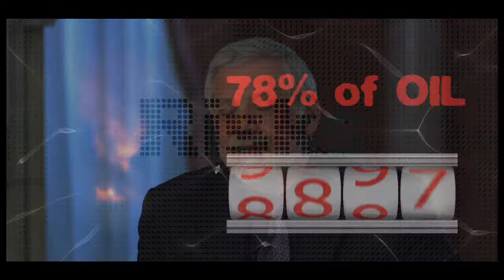TURNING OIL INTO SALT - TRAILER Energy Security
TRAILER - Ninety seven percent of the fuel used in U.S. transportation is petroleum-based, and two-thirds of this oil is imported.  Turning "Oil into Salt" points toward a solution based on an "open fuel standard", reducing our society's dependency of oil. A film by Helmut Strasser and Frederick von Sulle. The film features, Gal Luft, Anne Korin, Frank Gaffney, James Woolsey and many other energy and security experts.